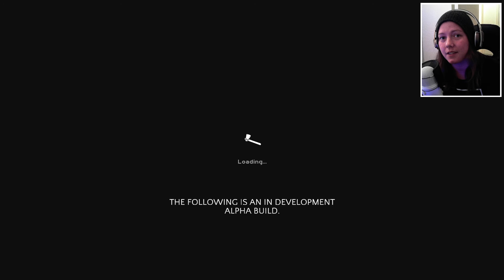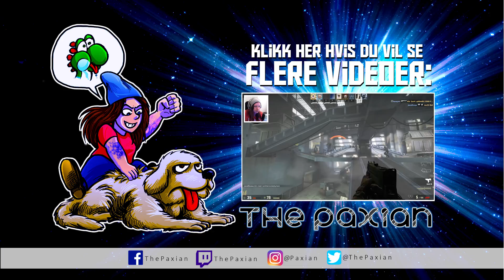KiDNAPPET AV KANNiBALER! | Norsk The Forest | DAG 01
Velkommen til en helt ny Let's Play her på kanalen! Fortell meg gjerne hva dere syns om serien i kommentarfeltet slik at jeg vet om jeg skal fortsette denne eller ikke :) I første episode samler vi materialer vi kan bruke til crafting og prøver å finne en plass å sette opp camp. Men jaggu lurer det utrivelige skapninger på denne øya!